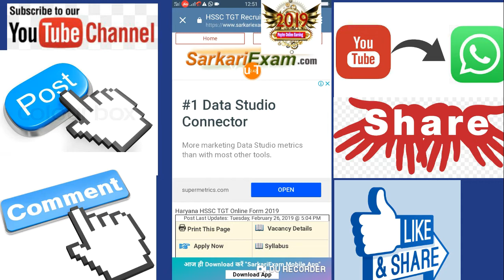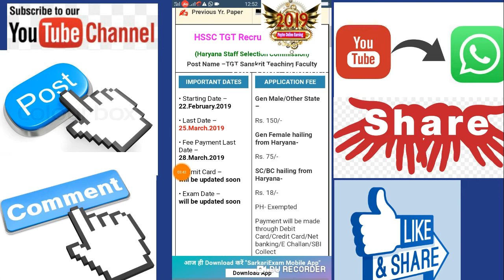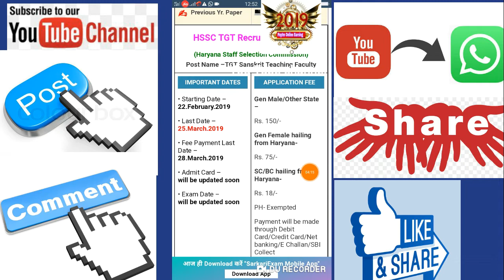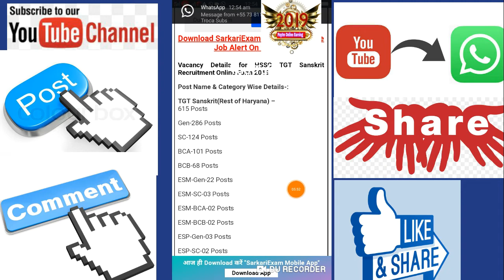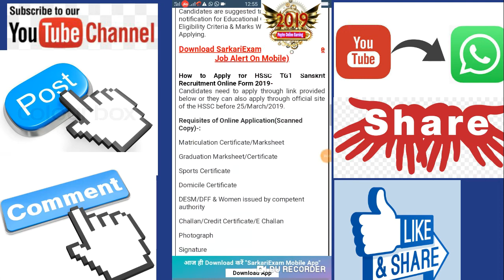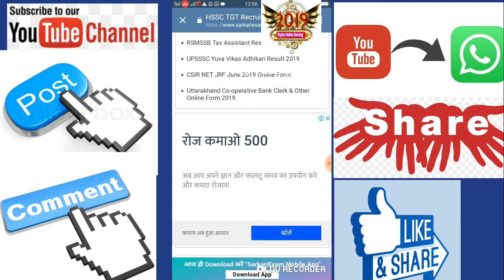vacancy in government jobtgt vacancy in chandigarh 2019,Paytm Lifafa giveaway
(3)   Par.  Facebook page ka link

( 4 ) Par.

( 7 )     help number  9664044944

Paytm Lifafa link
null has sent you a Lucky Lifafa. Claim your lucky lifafa now # LuckyLifafa

Some content is used under fair use for Educational Purposes, Copyright Disclaimer Under Section 107 Of the Copyright Act 1976, allowance is made for *fair use* for Purposes such as criticism, comment, News reporting teaching, scholarship, and research,Fair use is a use pemitted by Copyright statute that might otherwise be infringing, Non-profit, educational or personal Use tips the balance in favor of fair use,